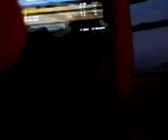Funny fails at Cs Go Ep.3